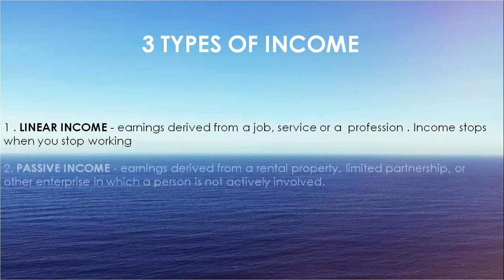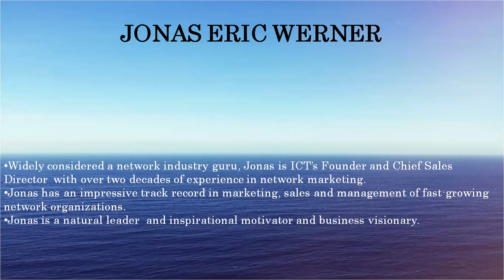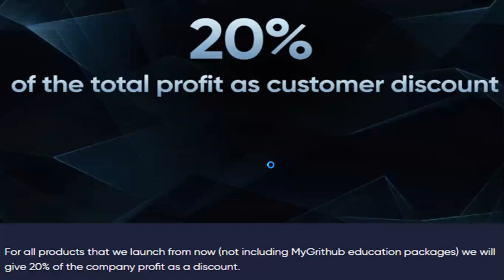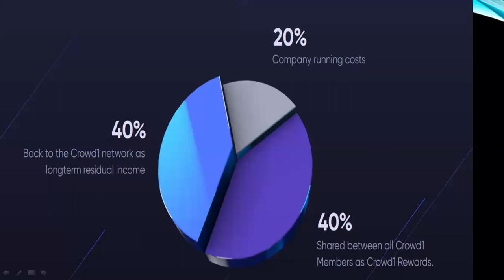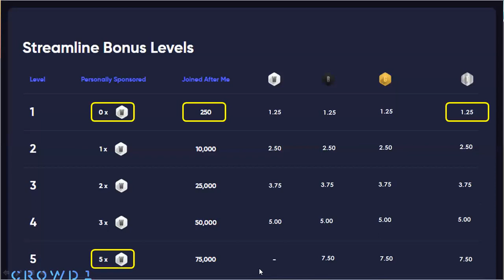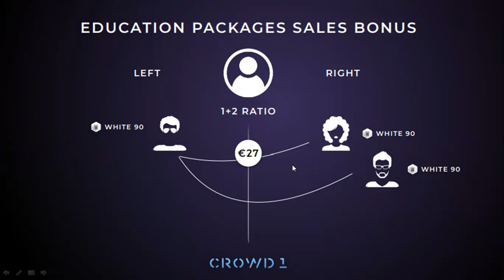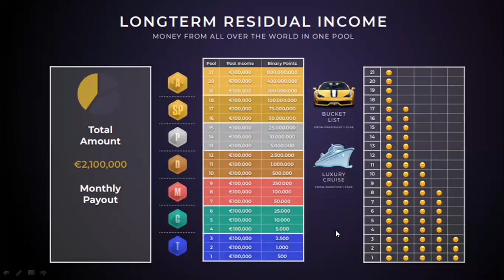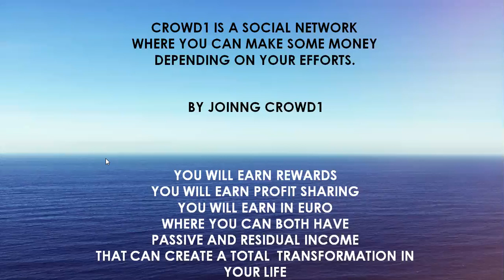WORK FROM HOME THROUGH ONLINE BUSINESS USING MOBILE PHONE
RISE OF GIG ECONOMY
DIGITAL MARKETING OF ONLINE GAMES
OWNING A TRAVEL AGENCY
PROMOTING EDUCATION MATERIALS